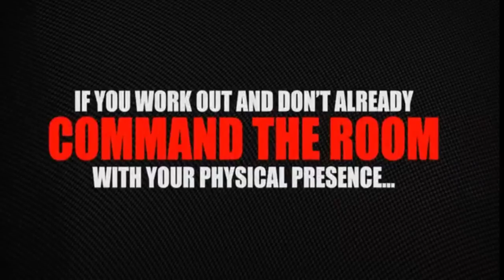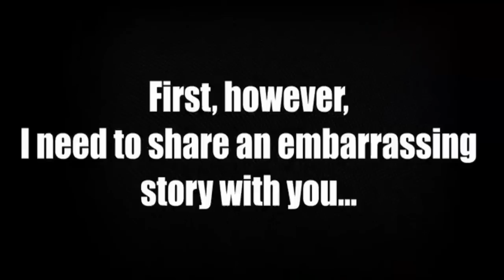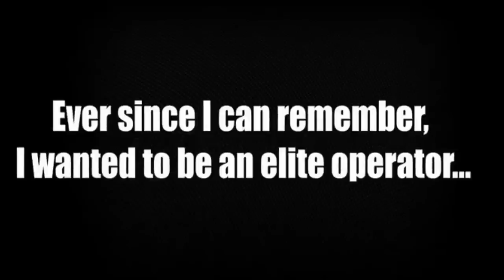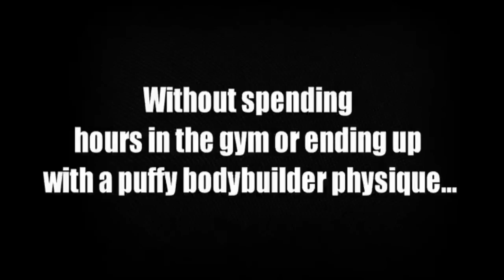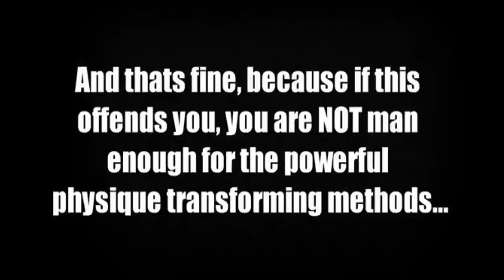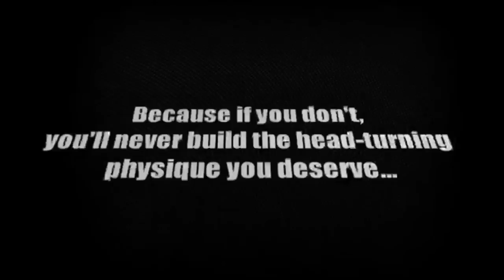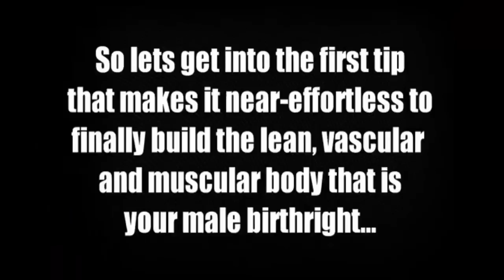SpecForce Alpha Get Ripped | Guys Get Ripped Special Forces Style Body Building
SpecForce Alpha Get Ripped - Guys Get Ripped - Special Forces Style

Guys Get Ripped - Special Forces Style Account :
Item Name : SpecForce Alpha
Guys Get Ripped - Special Forces Stylesite:
Refund Assurance : Sure
Refund Policy : 60 Days
Bonus Provide : Absolutely yes
Solution Examination Condition : Tried as well as Accepted
SpecForce - Guys Get Ripped - Special Forces Style
Guys Get Ripped - Special Forces Styleis a amazing program. It is 100% Work , No Pills

Ever wonder what's best to do and when? Ever confused after reading bullshit article? Do you ever think what really is the best approach to achieving your dream?

Solution... SpecForce Alpha!
This guide will be your go to resource from here on out, something you can refer to again and again...

Good results start with good nutrition... AMAZING results start with SpecForce Alpha - SpecForce Alpha Get Ripped !
Guys Get Ripped - Special Forces Style